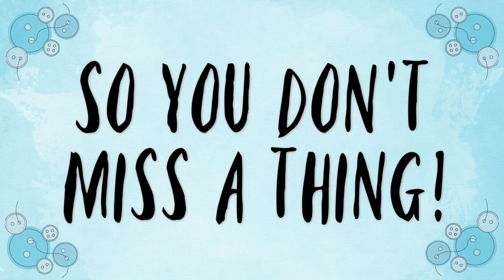Welcome to Comicat Creations! | Updated Channel Trailer | Sewing, Fashion, & DIY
Hi sewing friends!  My name is Monika and here on Comicat Creations my passion is all things sewing and fashion.  I post step by step sewing tutorials that are stylish and easy to follow so even beginners can make their own clothes.  I also enjoy making season lookbook videos featuring my handmade clothing, fabric hauls, sewing tip videos, and more.  I love teaching you how to make your own clothes and you'll never need a store bought sewing pattern for my videos.

I look to the latest fashion trends for inspiration for tutorials, but I also make classic pieces that will stay in your wardrobe forever!  I always try to make things that are flattering on a variety of body types, so whether you’re a thinner frame or a plus size figure, I think you’ll find something that will work for you, so let's get sewing!

Check out my “Viewer Creations” highlight on IG to see your creations featured!

XO,

Monika